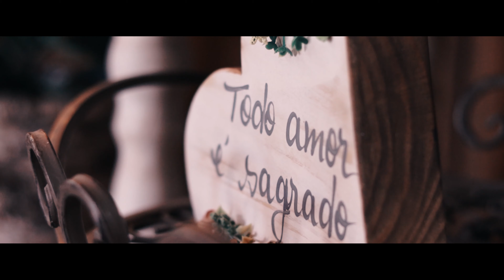CASAMENTO | JONAS E FLAVYA | BLUMENAU - SC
casamento realizado na cidade Blumenau - Santa Catarina

atendemos Santa Catarina e Região